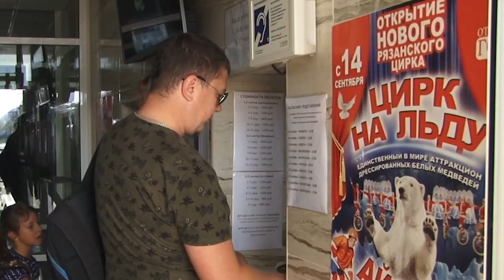Смех и радость. Рязанский цирк открывает свои двери